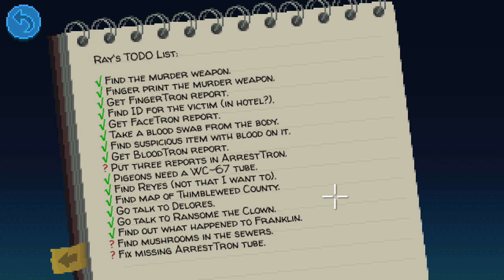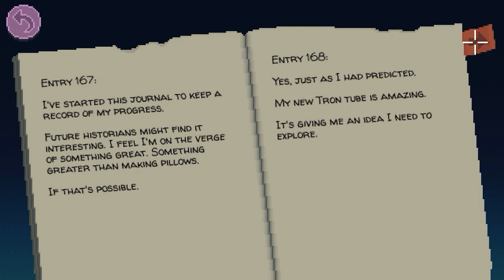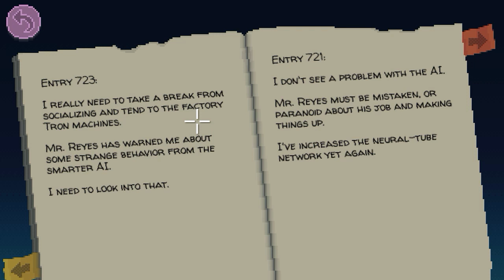THIMBLEWEED PARK Hard Mode Part 9 Walkthrough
THIMBLEWEED PARK Hard Mode